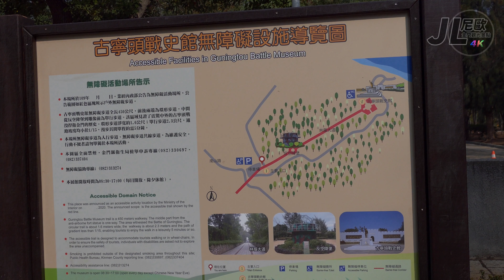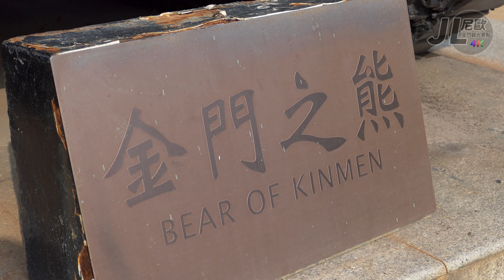【JL尼歐旅遊篇】金門觀光景點 W016據點 古寧頭三營區 古寧頭戰史館 軌條砦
【JL尼歐旅遊篇】
金門觀光景點 W016據點
古寧頭三營區
古寧頭戰史館
軌條砦